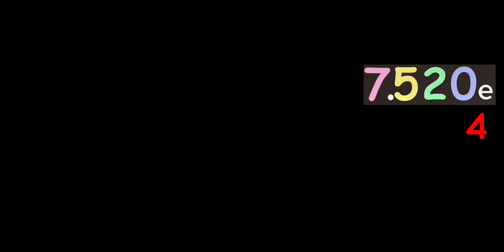0 to Decicentillion